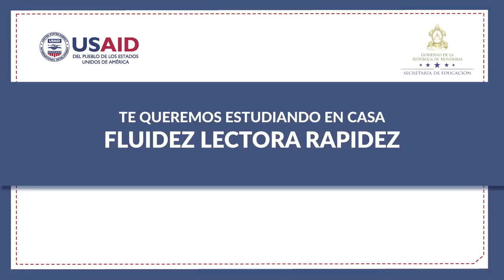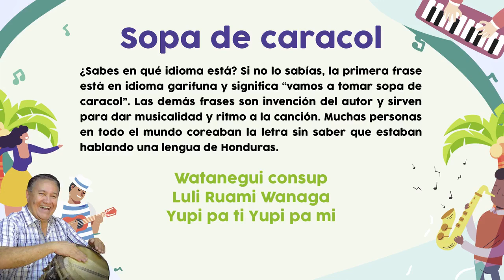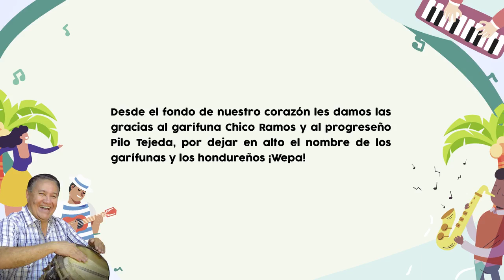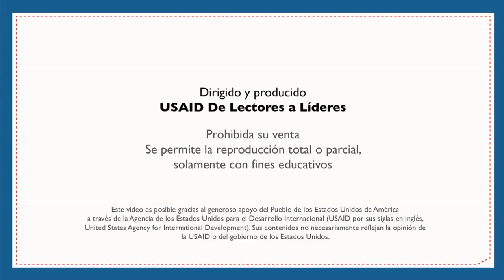Fluidez lectora – Segundo y Tercer Grado - Español